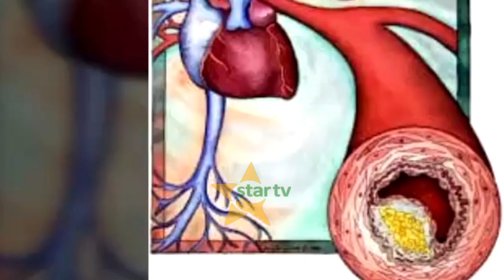Ugonjwa wa Shinikizo la Juu la Damu Unavyoathiri Jamii.